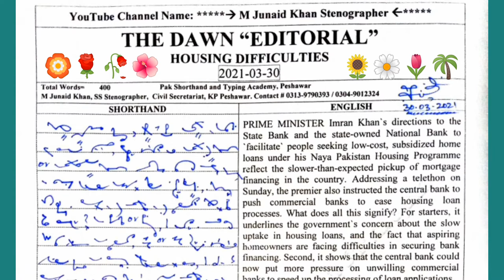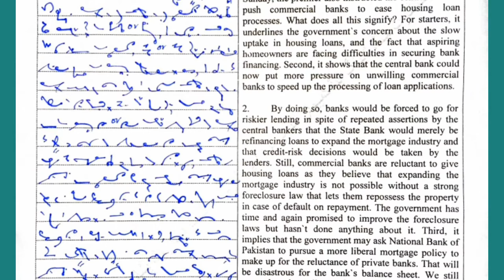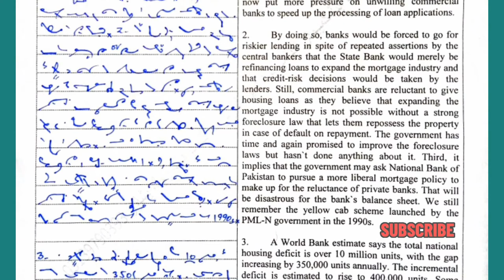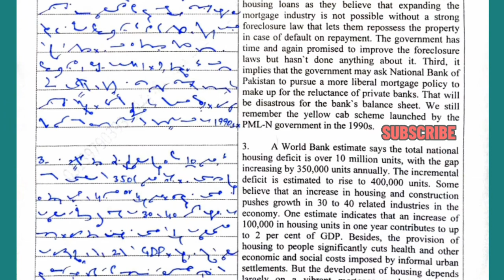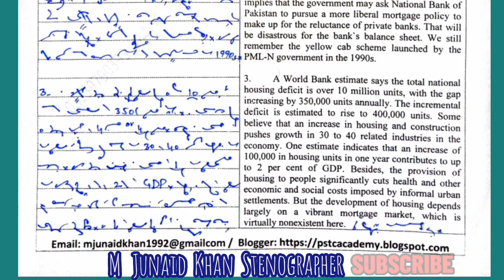# 128 @ 88 wpm| 400 words | Dawn Editorial 📰 Dictation English